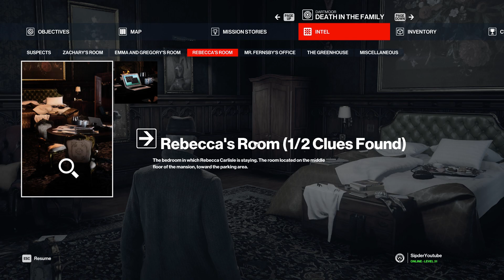Rebecca's Room Location Hitman 3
This video shows where is Rebecca's Room Location Hitman 3.